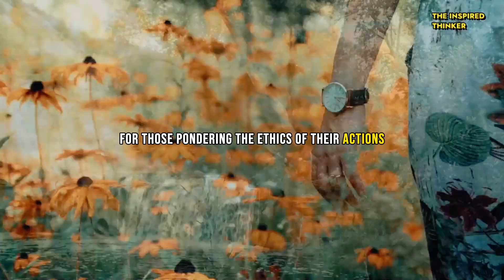The Transformative Power of Forgiveness: A Buddhist Narrative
Is lying a crime or a sin? We often wonder whether it is okay to lie or not. This story will tell you exactly whether you should lie or not. And in which situation can you lie? This short motivational story will also tell you whether you should forgive others or not. This motivational story will make it clear to you what to do and what not to do. Watch this Buddhist story and share it with your family and friends if you like it.

Embark on a transformative journey of self-reflection with our latest video, "The Transformative Power of Forgiveness: A Buddhist Narrative." Delve into the profound teachings of Buddhism as we unravel a timeless narrative that challenges our preconceptions and explores the delicate balance between judgment and compassion.

🌸 In this captivating Buddhist story, we navigate the complexities of judgment, examining the morality surrounding our actions and choices.
🌿 Discover the nuanced perspective on lying and forgiveness, as the narrative unfolds with layers of wisdom and introspection.
🙏 Join us in exploring the transformative power of forgiveness and the importance of understanding the intentions behind our actions.

👁‍🗨 Watch now for a thought-provoking experience that challenges your perceptions and encourages a deeper understanding of the human experience. 🌟